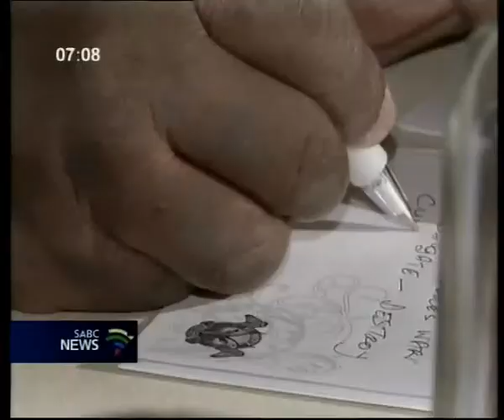The country's education landscape may be set for a major facelift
The country's education landscape may be set for a major facelift. Cultural training schools could soon be a new addition in all the provinces.